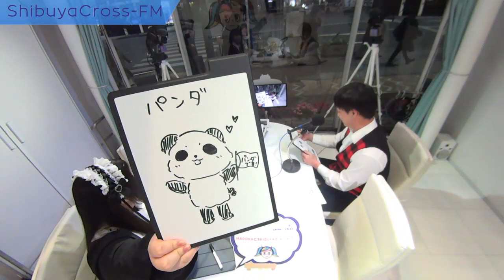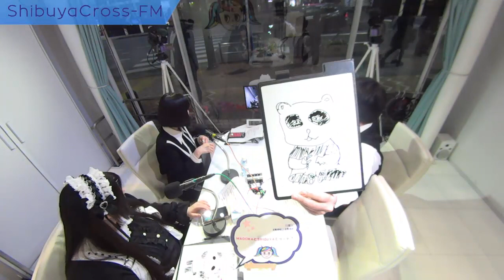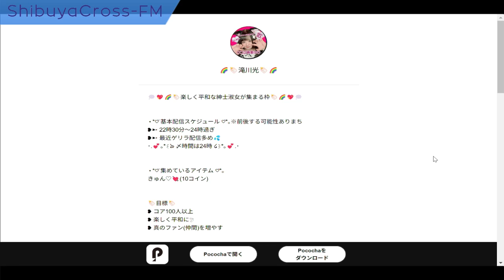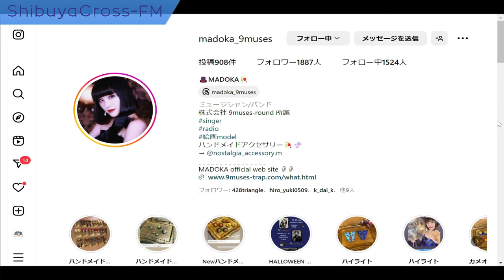【MADOKAとSHIBUYAでランデヴ～】2024.03.11放送分 MC MADOKA 滝川光 しんのすけ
MC MADOKA